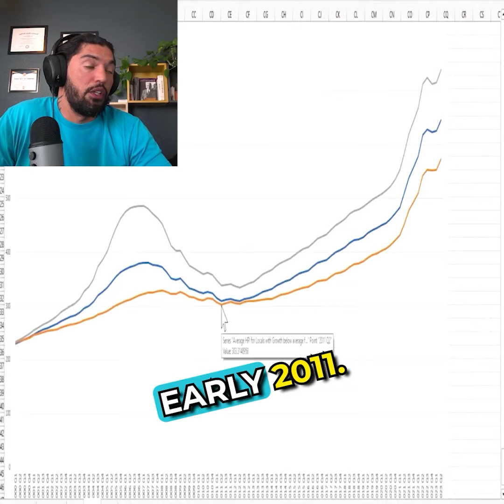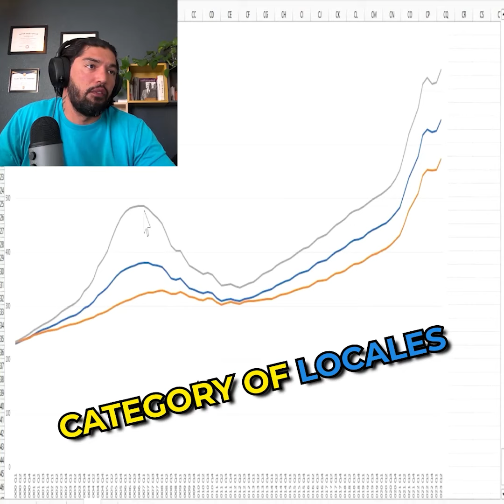Diving into Market Volatility!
In this insightful podcast clip, I explore the significance of market stability in our investment strategy. 🤝

💡 When considering the macroeconomic finance sector, it's crucial to focus on less volatile markets. Here's why:

📉 From 2007 to the start of the recovery in 2012, there was a substantial 30% average drop in prices.
📈 In contrast, between early 2009 and early 2011, during just a 2-3 year period, there was only a 7% average drop.

My goal for this fund is a 5 to 7-year investment horizon, aiming for a more predictable exit plan. 🚀 I plan to sell to large institutions, much like bonds, which prefer less volatility.

🎯 My target? The orange line on the graph represents stable locales. But for those with a truly long-term perspective, don't fear volatility; it often yields better returns over decades, much like the stock market!